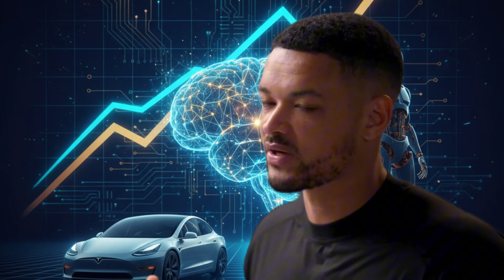Tesla's $2600 stock target is NOT about cars—It's a $26 TRILLION bombshell! - Steven Bartlett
Cathie Wood of ARK Invest drops an exclusive insight into the future of technology and investing, focusing on why her firm holds firm on a massive $\mathbf{\$2600}$ price target for Tesla (TSLA)! Wood explains that the bulk of Tesla's valuation—90%—lies in the Robo-Taxi Platform, not electric vehicle sales. Learn how the convergence of robotics, energy storage, and AI will transform the transportation sector and generate recurring revenue for car owners.But the real shocker? Wood reveals that the Humanoid Robot business could eventually Dwarf the robo-taxi market. Hear why ARK Invest predicts an astounding $\mathbf{\$26}$ Trillion revenue market for these human-like machines, which are advancing faster than expected due to shared technology with autonomous driving.

Cathie Wood also delves into the critical implications for humanity:The Demographic Crisis: How robots and AI are essential to fill the productivity gap caused by global population implosion.Economic Acceleration: Why the five innovation platforms (including AI and Robotics) could accelerate real GDP growth to a staggering $\mathbf{7.3\%}$ per year.The Future of Work: What "vibe coding" and "natural language programming" mean for programmers and why creativity and ingenuity are the only true human job defenses against automation.Get on the right side of change and find out which companies are disrupting industries, including a look at Vertex and Crispr Therapeutics' groundbreaking gene therapy to cure Sickle Cell and Beta-Thalassemia. This is a must-watch for anyone interested in disruptive innovation, AI, future job markets, and generational wealth creation.